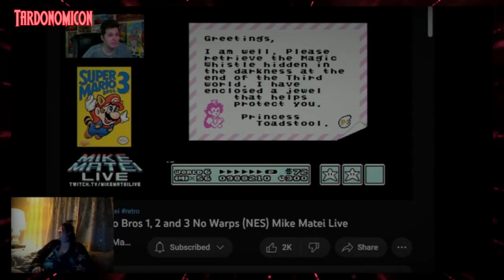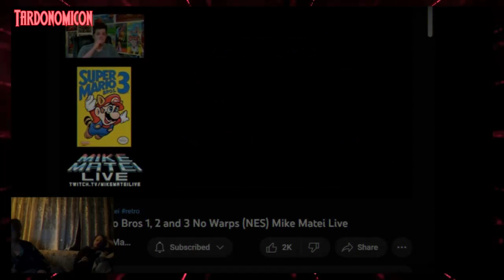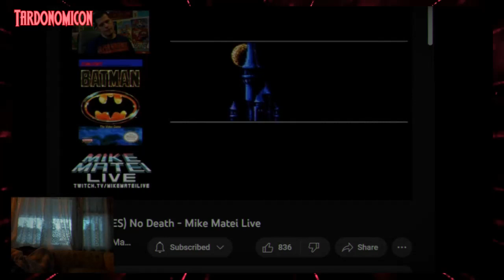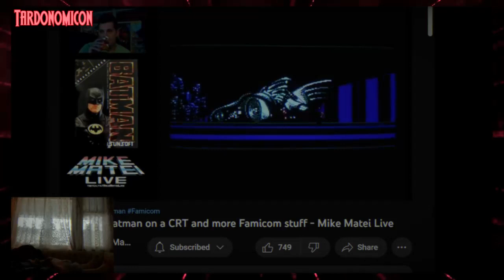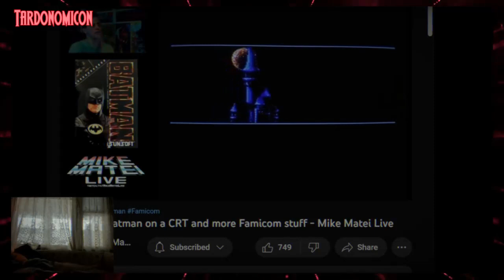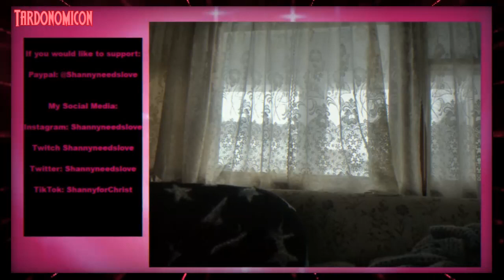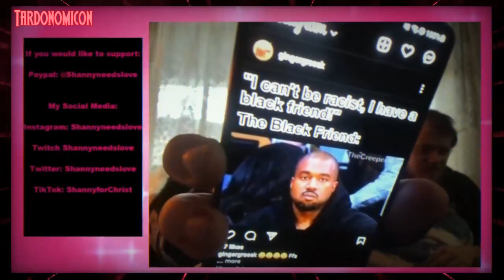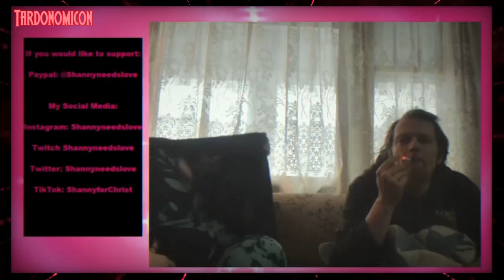2022 12 15 8 Rev & Shanny's 48 Hour LUL Stream pt8 (final)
Rev & Shanny stage a 48 hour Twitter tardstream.
How exciting.